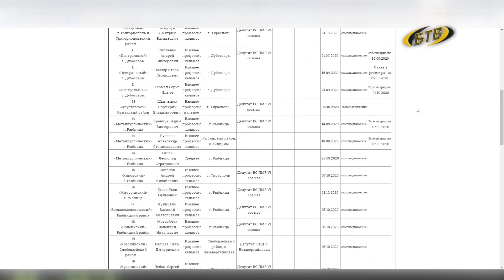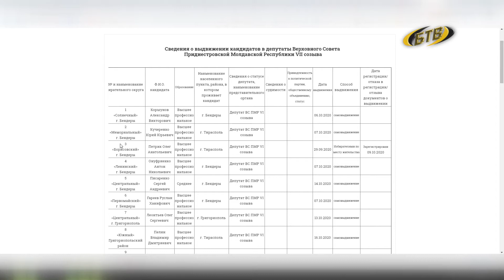40 дней до выборов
До Единого дня голосования остается ровно 40 дней. 29 ноября пройдут выборы депутатов Верховного Совета VII созыва, народных депутатов местных Советов народных депутатов и председателей Советов – глав администраций сёл, посёлков. Продолжается выдвижение и регистрация кандидатов, Центральная избирательная комиссия проводит подготовку к Единому дню голосования.